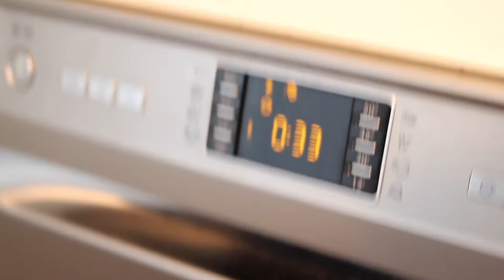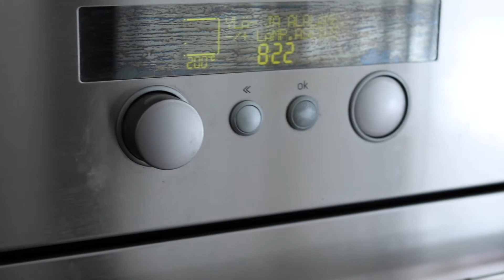Dungeon Vlog - Jakso 10 - Villi lauantai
Viime päivinä on alkanut dieetti näkyä lisääntyneenä häröilemisenä. Hukkaan tavaroita normaalia enemmän ja muutenkin tulee sätättyä enenevissä määrin. Tässä videossa ei oo päätä, häntää eikä pointtia, mutta tällanen oli mun lauantai.